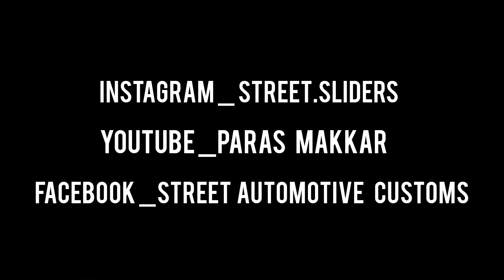Thar done with Custom seat covers,7d Matt's, Reflector's, Wrangler type grill, ect.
StreetSliders.StreetWraps

Instagram: Street.sliders YouTube Channel: Paras Makkar

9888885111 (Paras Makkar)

KEEP SUPPORTING ParasMakkar:- on YouTube